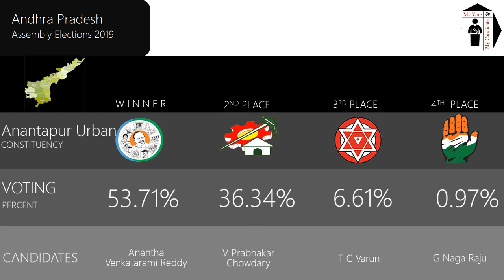Anantapur Urban Assembly Constituency